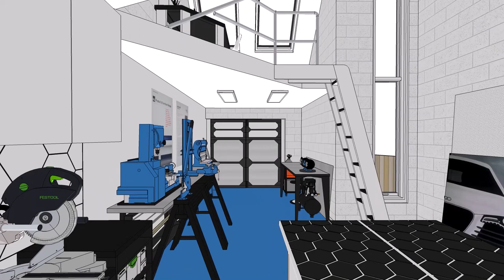Sci-Fi Garage Doors from a Galaxy Far Far Away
Converting ordinary garage doors into futuristic blast doors, taking inspiration from Star Wars and science fiction design. The goal for this project was to make the doors more suited to the rest of my workshop's interior design. This will improve my future videos, while also providing some extra insulation.